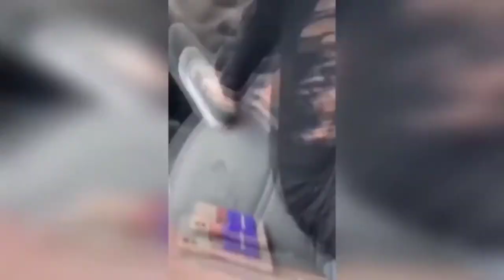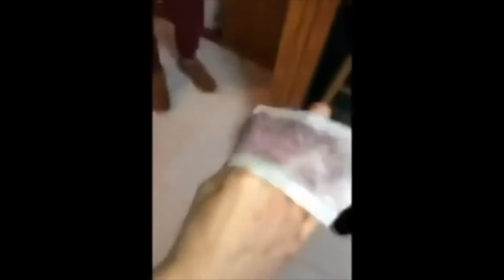Funny Videos Compilation August 2021 | Funny Babies Eats Lemon | Try Not To Laugh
Hello! For all the parents out there,  Have you tried feeding your baby with lemons? How's his/her reaction after tasting a sour lemon for the first time? What's your cat's reaction on a smelly durian? What is your dog's facial reaction after you sliced a dog shaped cake? Another month has passed and let's welcome the month of August with more funny videos and fails. Please watch out my newest funny videos compilation for the month of August. Let the world spread with despite how tough our situation now.

Welcome to LAUGHTER IS THE BEST MEDICINE CHANNEL Laughter heals and comfort.  Like medicine,  It is always one of the best forms of therapy and the cheapest medicine for healing people's hurts and sadness.

This channel is created to used humor as a way to cheer someone up. We are going to share random funny videos, fail funny videos, mixed comedy of carefree amazing people in the world that make people laugh and feel good.

Funny Videos August 2021
Funny Videos Compilation August 2021
Funny Videos Compilation August
Baby Eats Lemon
Babies Eats Lemons For The First Time
Try not to laugh
Funny Babies
Funny Babies Eats Lemon